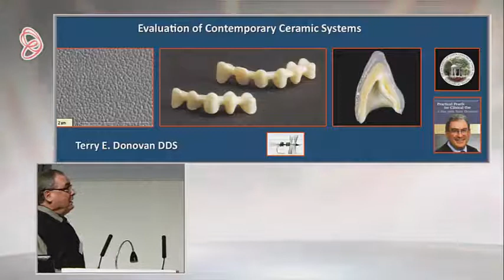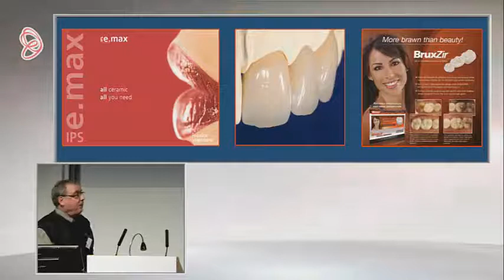An Overview of Dental Ceramics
Filmed at the British Society of Restorative Dentistry Spring Conference 2014. These and other lectures are available on the dentinaltubules video library . Hundreds of video lectures now available for you .This is a preview.